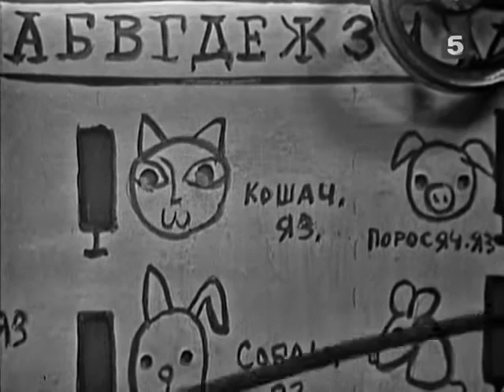Говорящая машина - детский телеспектакль | Глеб Селянин (1970)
Описание: Год выпуска: 1970.
Жанр: детский телеспектакль.
Режиссеры: Глеб Селянин.

Действующие лица и исполнители: Профессор - Николай Боярский,
Мартин, его племянник - Наталья Маркова, Художник Берингер - Алексей Ершов, Мясник - Всеволод Кузнецов,
Амалия - Елизавета Уварова,
Папа Шайбль - Алексей Савостьянов, Мама Шайбль - Ирина Зарубина, Аглая - Лидия Штыкан,
Нана - Наталья Бродская,
Клара - Елена Ефимова,
Марта - Татьяна Бедова,
Запятая - Нина Потаповская,
От автора - Георгий Тейх.

Описание:
Профессор Розкам создал удивительную машину, способную переводить язык зверей и птиц на человеческий и наоборот. Действие своего детища изобретатель решил опробовать на питомцах соседей. Поначалу эксперимент казался удачным, соседи узнали много интересного и порой неожиданного о своих воспитанниках. Но дальнейшие события показали, что нельзя таким образом вмешиваться в жизнь животных, где существуют свои собственные взаимоотношения.
  Дополнительная информация: Страна: СССР   .
Выпущено: Ленинградское телевидение.
Автор: Джеймс Крюс. Художник-постановщик: Геннадий Романов. Оператор: Юрий Соколов. _______
Thanks to film director Alex K. for a "Culture" TV database access